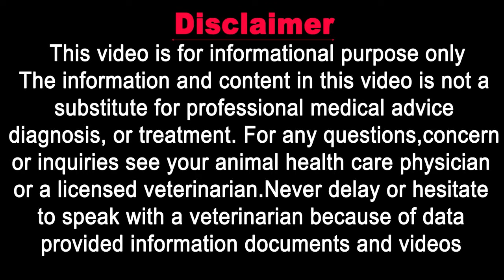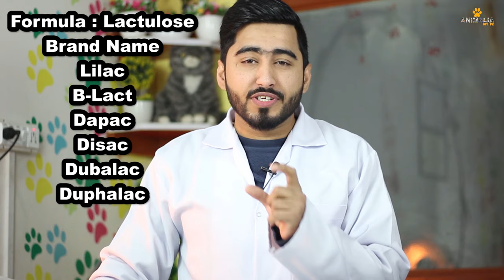Constipation in cats || Treatment at home || Vet Furqan Younas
Cat constipation can be managed by paying attention to the level of fibre in their food. If you're not sure about the appropriate amount of fibre your cat needs in their diet, check with your vet as feeding too much or too little fibre can make your cat's constipation worse.

𝗚𝗼𝗼𝗴𝗹𝗲 𝗠𝗮𝗽 𝗟𝗼𝗰𝗮𝘁𝗶𝗼𝗻:
𝟎𝟑𝟎𝟎 𝟓𝟏𝟓𝟓𝟓𝟖𝟗 / 𝟎𝟓𝟏 𝟖𝟕𝟕𝟑𝟑𝟑𝟎
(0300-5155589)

𝐅𝐨𝐫 𝐂𝐡𝐚𝐧𝐧𝐞𝐥 𝐔𝐩𝐝𝐚𝐭𝐞𝐬:
𝟏) 𝐈𝐧𝐬𝐭𝐚𝐠𝐫𝐚𝐦:
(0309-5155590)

1) Cat Breeding & Pregnancy

2) Cat Breed Information

3) Cat Behavior & Training

4) Cat Feeding & Nutrition

5) Cats Living Management

6) Cats Health & prevention

7) Cat Viral disease